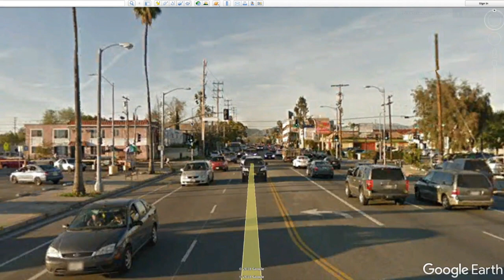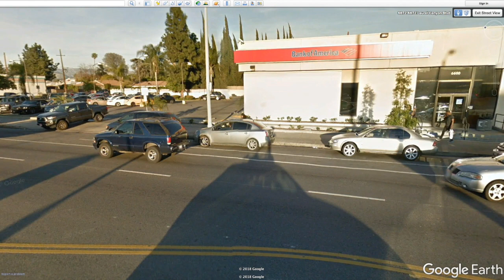North Hollywood Shootout Locations and Route from Google Earth with some video.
This is a birdseye view of the North Hollywood Shootout's locations and route from Google Earth.